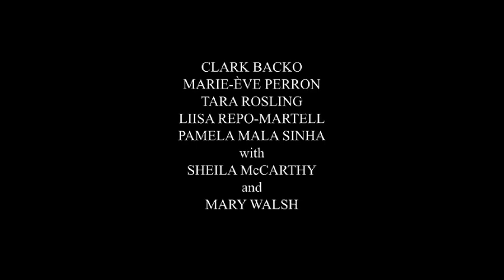Happy Place (2020) | Official Trailer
Directed by Helen Shaver.

Starring Clark Backo, Sheila McCarthy, and Liisa Repo-Martell

"Welcome to the zoo," Samira (Clark Backo) is advised as she’s admitted to an in-patient care facility in the wake of a suicide attempt. As she slowly familiarizes herself with her fellow residents and their idiosyncratic traits – be it foul-mouthed Mildred (Mary Walsh), hyper-competitive Joyce (Sheila McCarthy) or highly vulnerable Nina (Liisa Repo-Martell) - a makeshift community takes shape. But if a sense of solace is ever to be achieved, Samira must face the demons that have left her with PTSD.

Happy Place is out On Digital and On Demand November 3rd.